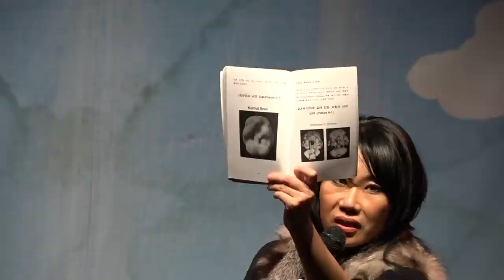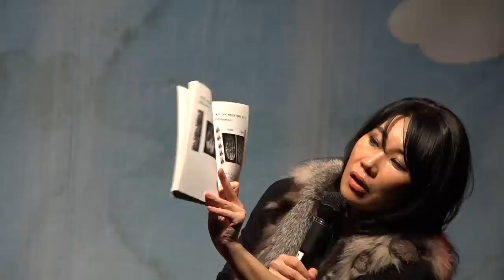[홍혜선 전도사 서울 마지막 집회] 끌려갈 때라도 회개하라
2014년 11월15일 오후 5시부터 대학로 뉴시티빌딩 4층 소리아트홀 2관.